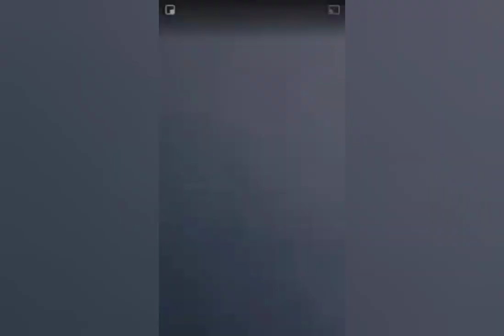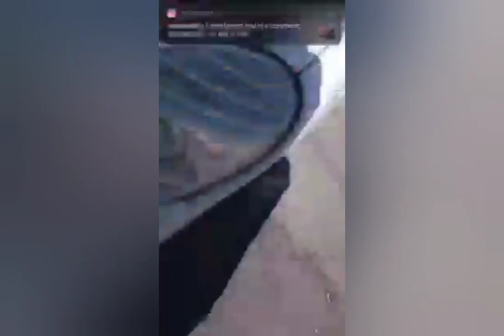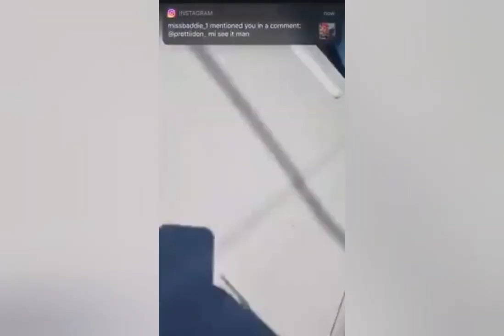Jamaican FedEx Driver Diss Up A Racist White Gal Wicked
Jamaica, Mobay, montego bay, badman, Scamming, money, brandishing. this is a video about Jamaica brandishing gun in a party in montego bay and artist producer supporting them all the way.